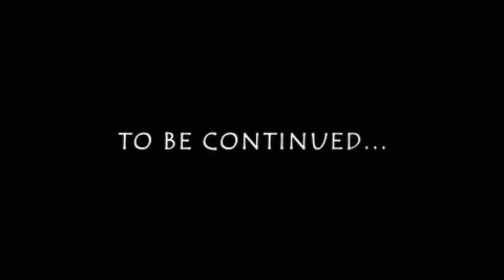MINECRAFT The walking DEAD #27 Um dia de Caça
fala galera blz BG na area com nova série para o  canal de Minecraft inspirada  na série The walking Dead , iremos  tentar sobreviver ao extremo no mundo Apocalipse cheio de desafios e perigo onde iremos ter que comer beber agua e nós  manter vivos  nesse mundo repleto de zumbis.